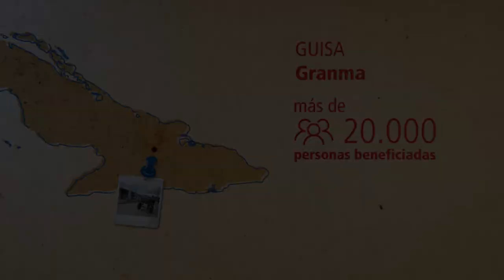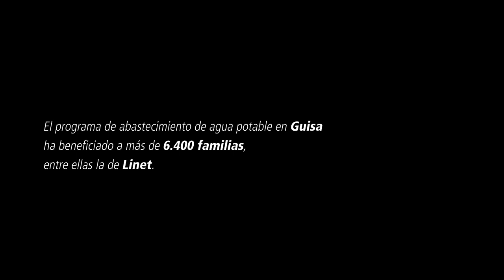Beneficiaria del programa de agua en Guisa, Cuba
La vida de los vecinos de Guisa, en las laderas de la épica Sierra Maestra de Cuba está comenzando a cambiar gracias a los programas de agua que el Fondo del Agua de la Cooperación Española desarrolla en la isla junto con el Gobierno cubano.  La mejora de la salud es uno de los impactos más importantes. Conoce la historia de Linet y su familia.